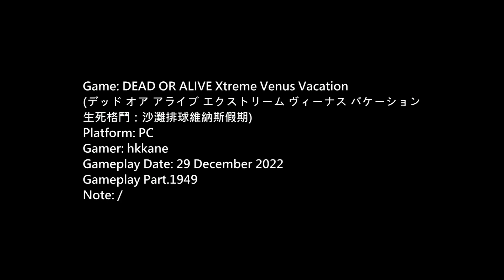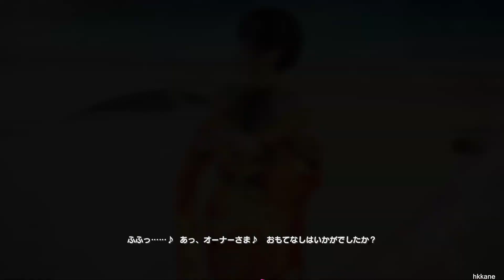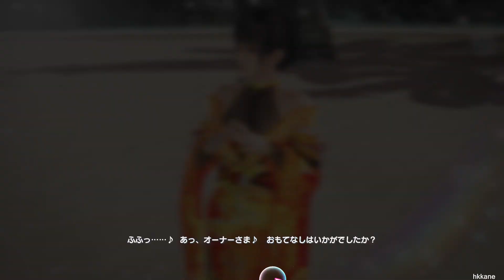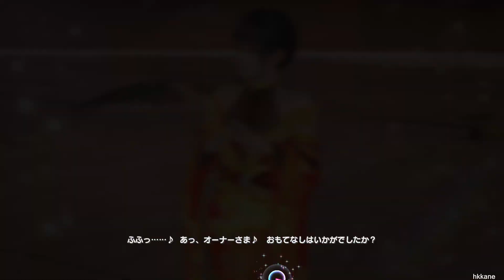DOA Xtreme Venus Vacation PC Gameplay P.1949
生死格鬥：沙灘排球維納斯假期)
Platform: PC
Gamer: hkkane
Gameplay Date: 29 December 2022
Gameplay Part.1949
Note: /